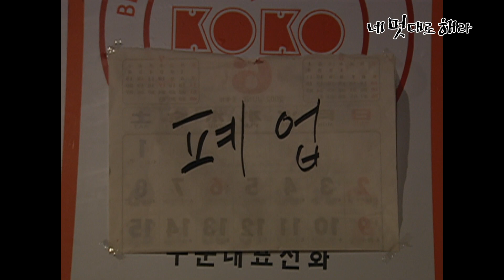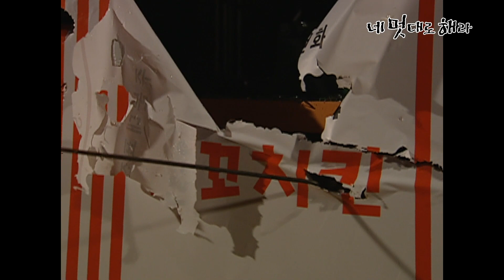[네 멋대로 해라/Do it Your Way] EP15(하) | 나만 모르는 둘만의 비밀이라니!? 차가운 복수의 반응에 서러운 경 MBC020821방송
[네 멋대로 해라] Do It Your Way
EP30. 유순의 가게를 찾아간 복수는 유순이 가게 문을 닫고 사라진 것을 알게 된다.
한편, 경은 복수의 촬영장을 따라가게 되고 미래 또한 복수를 찾아온다.
오토바이 곡예를 하다 매트리스에 떨어진 복수는 갑자기 통증을 느끼게 된다.
놀란 마음에 경과 미래는 복수를 향해 달려 간다.
경은 미래를 찾는 복수와 눈물 흘리는 미래를 보며 자신만 모르는 비밀이 있음을 느끼게 되는데...

출연진: 양동근, 이나영, 윤여정, 신구, 공효진, 이동건